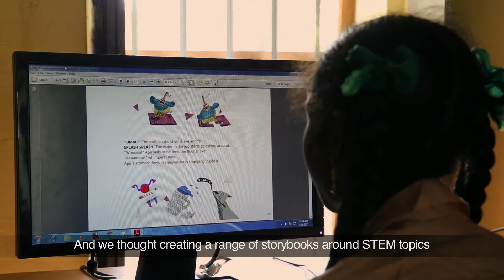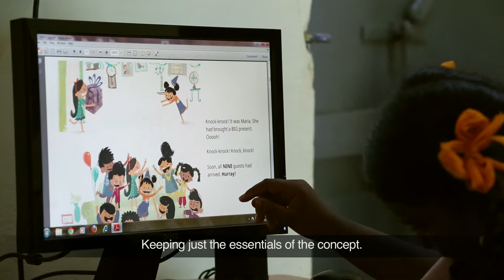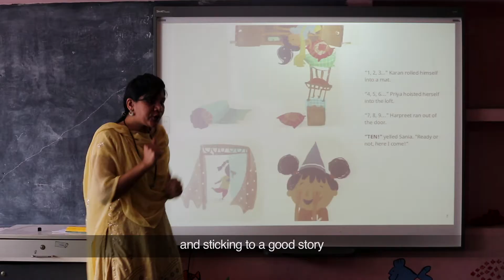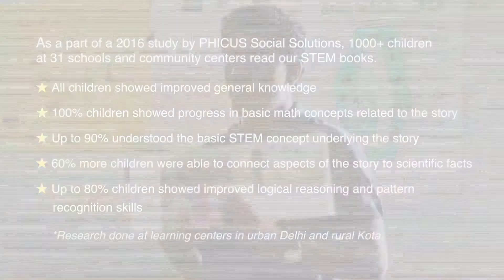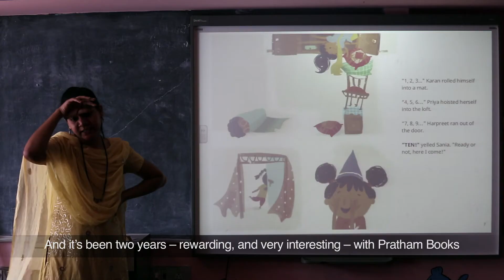Exploring Science & Maths through stories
Sometimes, Maths and Science can be daunting for children. However, when concepts are presented in a fun and engaging manner children find it easier to grasp and retain them. There is a dearth of simple, informative books for young readers and access to these books will help children in their learning journey. With support from Oracle, Pratham Books developed a special set of books exploring Science and Maths concepts with engaging narratives and eye-catchy illustrations that will enrich the child’s current curriculum and be a useful classroom aid for the teachers. Last year, 100 Library kits with these books were distributed to multiple not for profits and schools across the country. We traveled to a few of our partner schools to see the impact these books were having which is documented in this video.

Pratham Books would like to thank Oracle, Mantra Social Services, Florida English School and Communities Rising for their support to this film.

We are also thankful to Sangeeta Velegar for the script for this film and Arjun Swaminathan Films for the production.